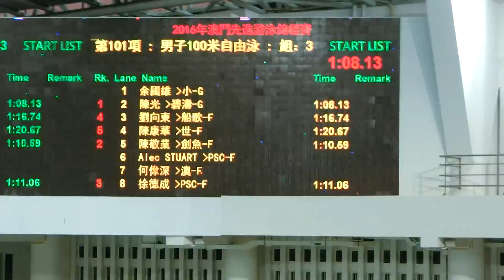20160604 男子100 自(M)@澳門先進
20160604 男子100 自(M)@澳門先進